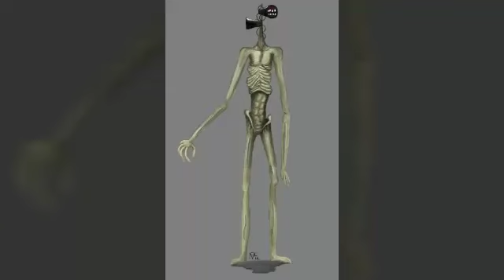Tribute 14"siren head"